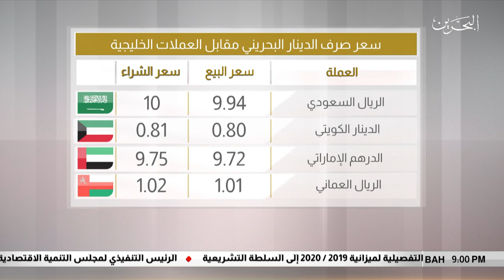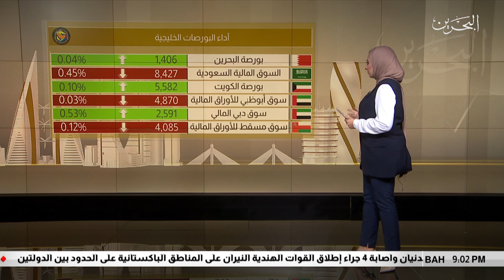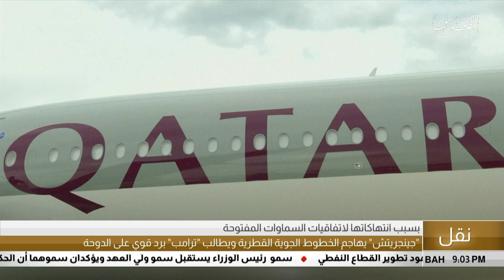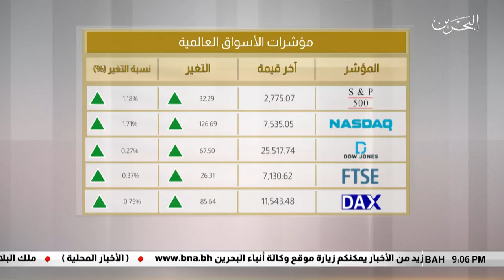البحرين مركز الأخبار : النشرة الإقتصادية 11-03-2019